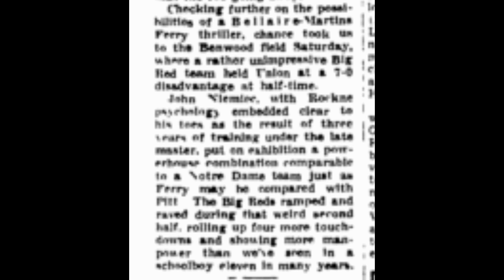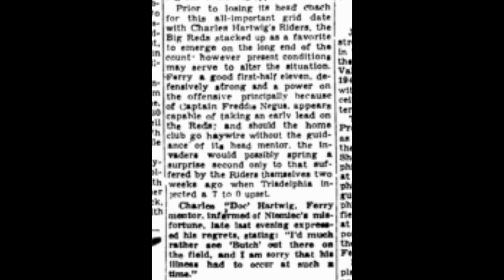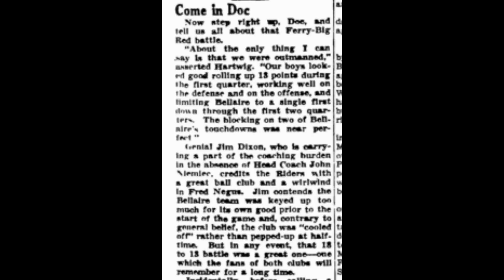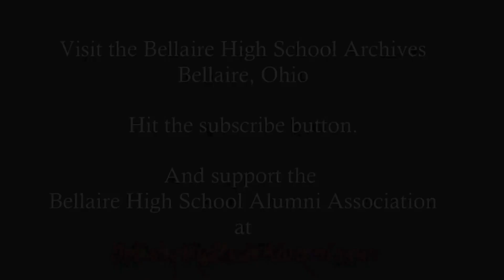Bellaire HS Archives - football - 1939 v. Martins Ferry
Bellaire HS Archives - football - October 28, 1939 v. Martins Ferry at Bellaire Stadium (later Nelson Field), Bellaire, Ohio. Ferry was led by Fred Negus and soph K HOFer Lou Groza. Bellaire was led by Coach John Niemiec (Notre Dame University), QB Joseph Malley, Edward Johnson.